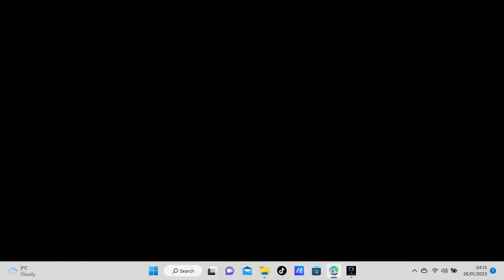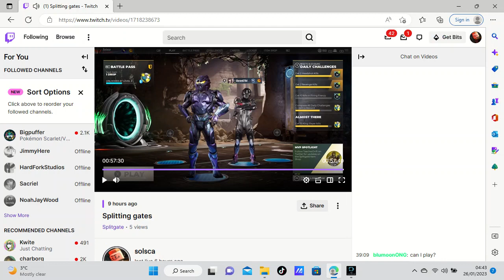this game is insane (Splitgate with AceAaran and IR4L1)